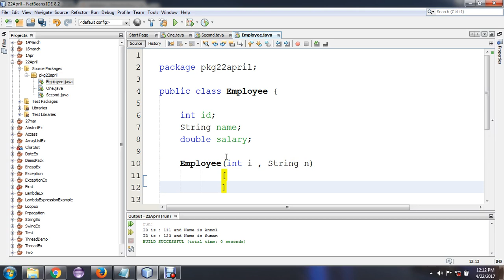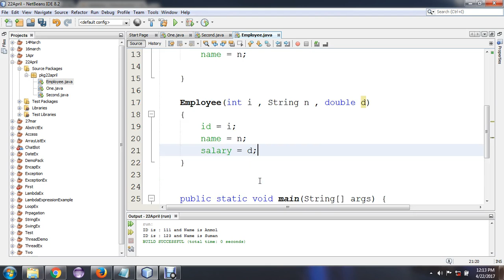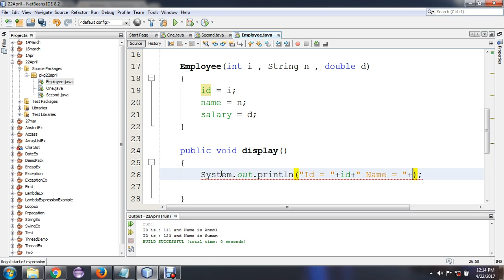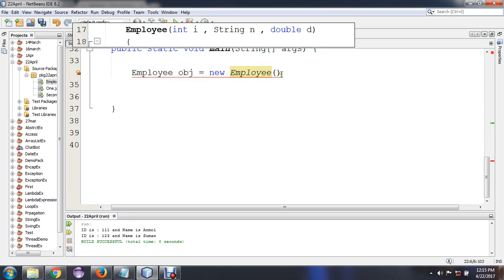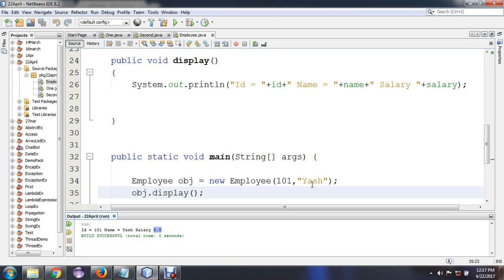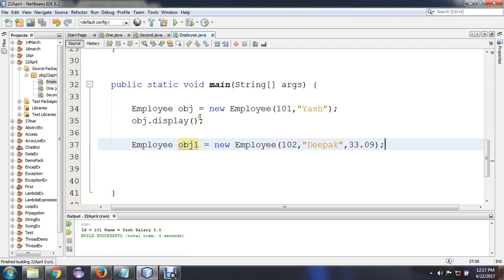Constructor Overloading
In this session we will discuss about Constructor Overloading.